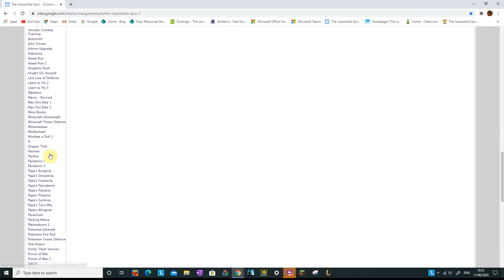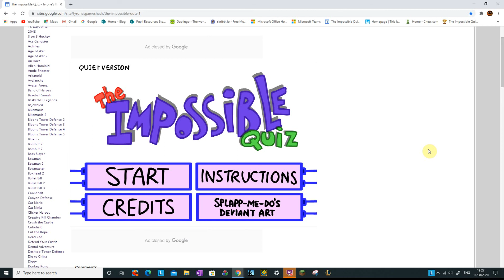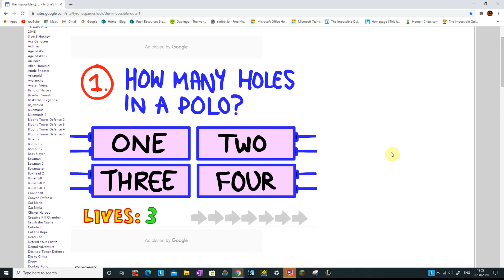is this my last video?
i will post one more tho